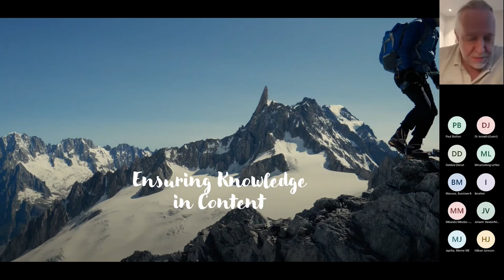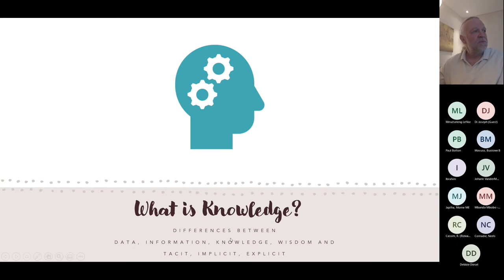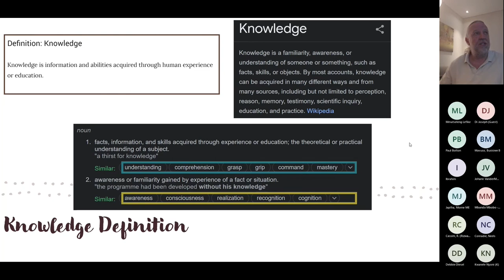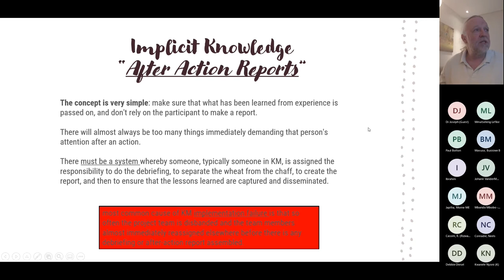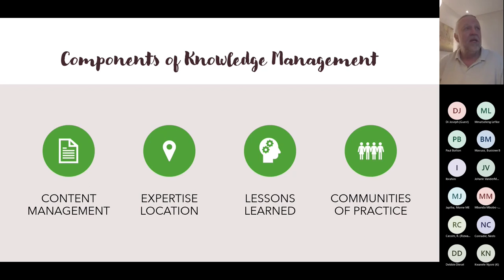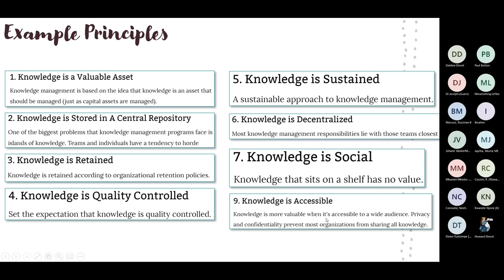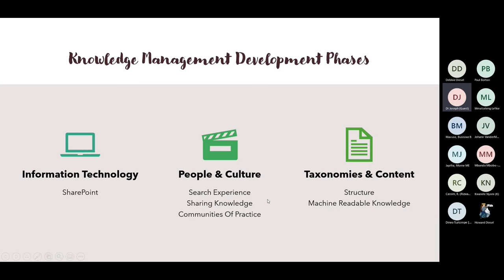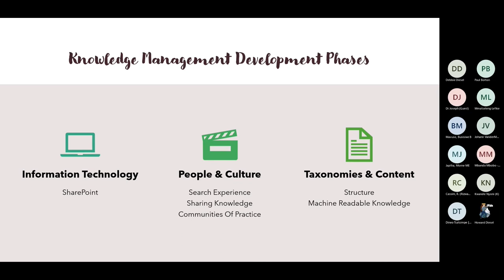Document & Content for Data Executives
Knowledge management is critical to organisational success, and knowledge graphs are essential. ‘Document & Content for Data Executives’ covers the challenges and importance of knowledge management, including the transfer of implicit knowledge to explicit knowledge, the importance of tacit knowledge, and the role of after-action reports. Howard Diesel discusses the phases of knowledge management, the principles of knowledge management, and the dimensions of knowledge management and data quality measures. The webinar highlights the importance of training and knowledge sharing in data management and the measurement of knowledge management. Howard emphasises the significance of knowledge management in organisational learning and success.

African Data Management Community Forum 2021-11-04
00:00:00 Knowledge Management and the Value of Knowledge Graphs
00:02:45 Knowledge Management and Documented Content Management
00:09:09 Challenges and Importance of Knowledge Management
00:11:00 Knowledge Management and HR in Organizations
00:15:50 Definitions and Importance of Knowledge
00:17:32 Knowledge and Intelligence
00:20:56 Knowledge and its Attributes
00:24:19 Challenges of Transferring Implicit Knowledge to Explicit Knowledge
00:27:21 After-Action Reports and Knowledge Management
00:30:39 Knowledge Management and the Importance of Tacit Knowledge
00:34:23 Knowledge Management
00:37:52 Knowledge Management and Organizational Learning
00:40:24 Knowledge Management Phases and Importance
00:43:53 Knowledge Management and Searching for Information
00:47:10 Principles of Knowledge Management
00:50:08 Knowledge Management and Maturity Levels
00:54:03 Dimensions of Knowledge Management and Data Quality Measures
00:57:02 Knowledge Quality Dimensions
01:00:37 Knowledge Management and Culture in Organizations
01:04:49 Importance of Training and Knowledge Sharing in Data Management
01:07:31 Knowledge Management and Measurement
01:11:06 The Importance of Knowledge Management